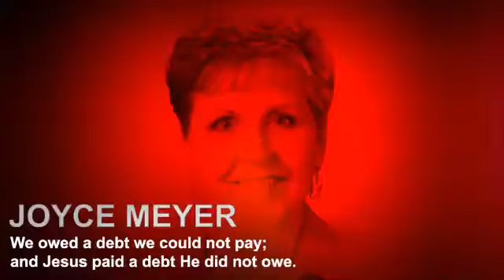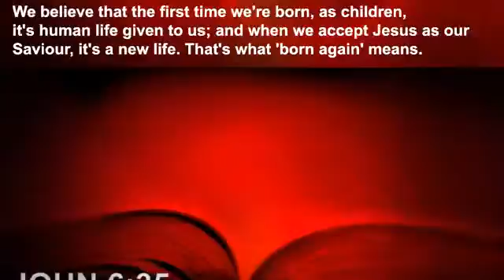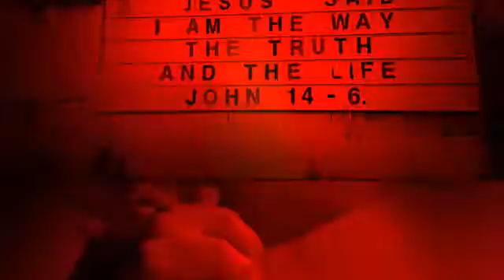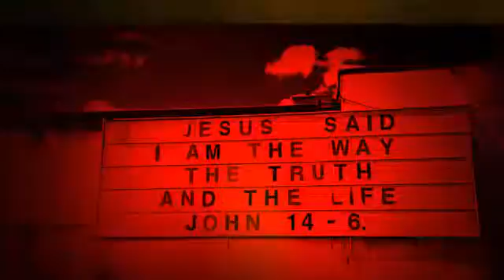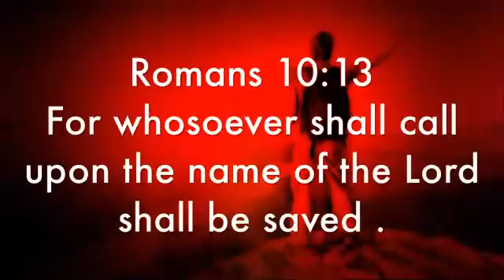Just Jesus #80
Joyce Meyer said, "We owed a debt we could not pay; and Jesus paid a debt He did not owe."

Our Just Jesus passage from the Word of God today is John 6:35 which reads: "I am the Bread of Life: he that cometh to Me shall never hunger; and he that believeth on Me shall never thirst."

Our featured Just Jesus quote today is from Robert L. Turner. He said, "We believe that the first time we're born, as children, it's human life given to us; and when we accept Jesus as our Saviour, it's a new life. That's what 'born again' means."